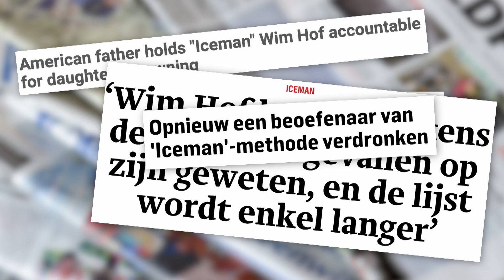60 miljoen geëist van ‘Ice Man’ Wim Hof na dodelijk slachtoffer | OP DE MATRIX | Doortje Smithuijsen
De Wim Hof methode is populair. Veel mensen zweren bij een duik in koud water in combinatie met ademhalingsoefeningen en meditatie. Nu er meer gevallen bekend worden van mensen die verdrinken na het gebruik van de methode, moet Wim in 2024 zelfs voor de rechter komen vanwege de dood van een Amerikaanse tiener.

Volg Op De Matrix:
Instagram.com/opdematrix
Tiktok.com/opdematrix